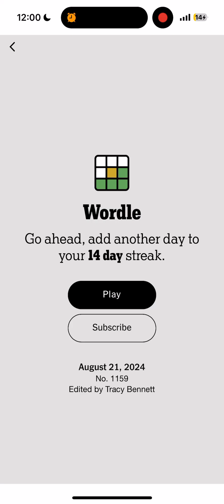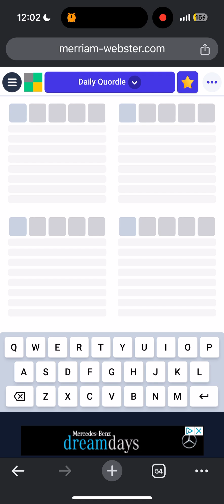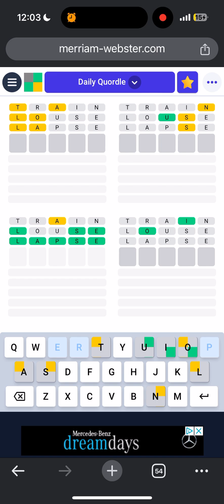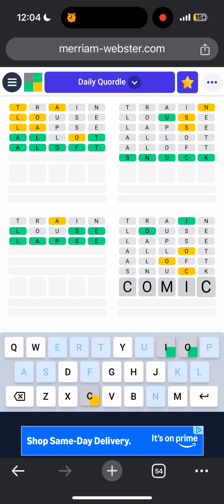8/21/24: Wordle in 4, Quordle in 3/5/6/7 (with answers)